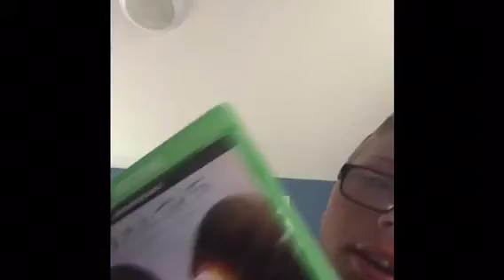Injustice 2 Legendary Edtion unboxing and halo 5 guardians unboxing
Second unboxing